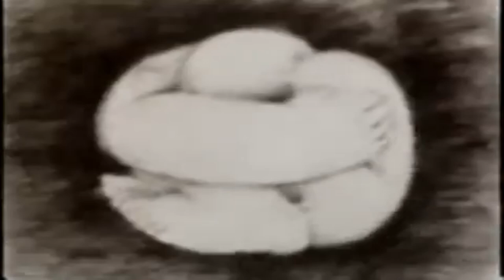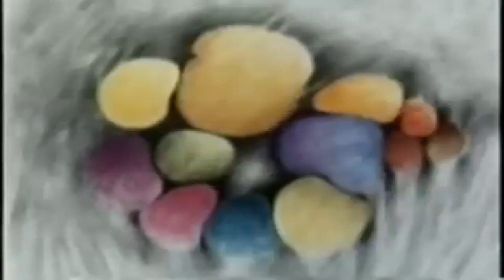Ricky Eat Acid - Slo Dancin' (Music Video)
Ricky Eat Acid is the solo project of American musician Sam Ray.